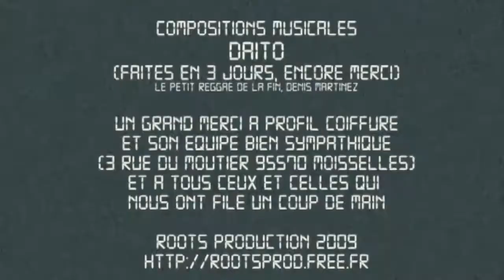Jean Pierre RIRE